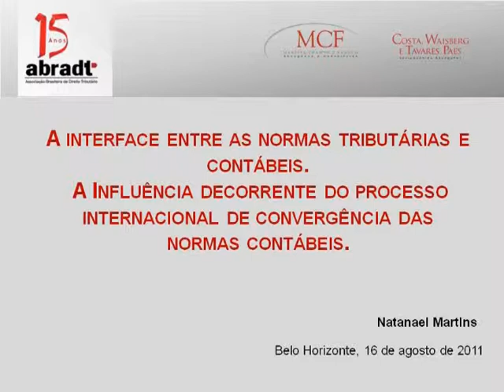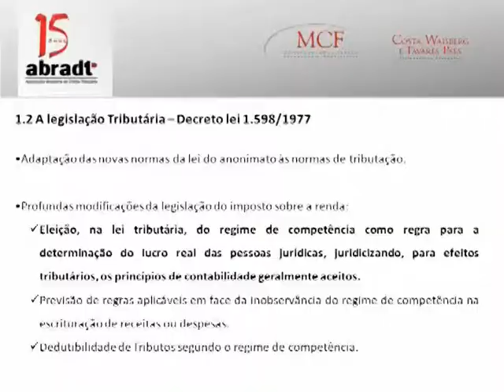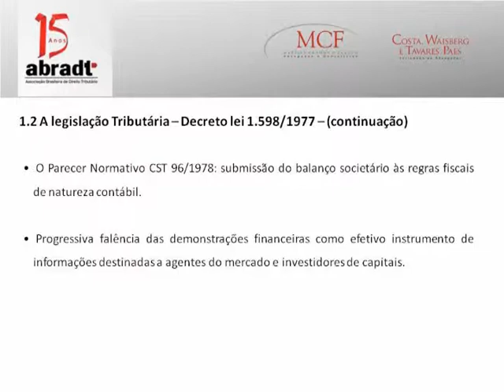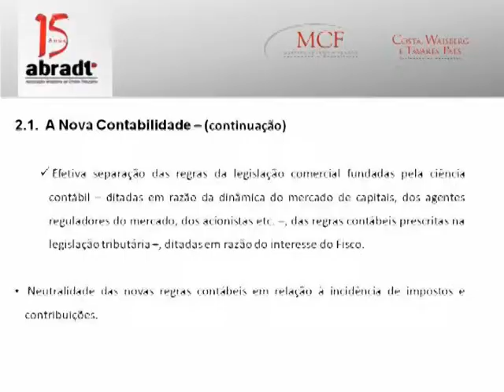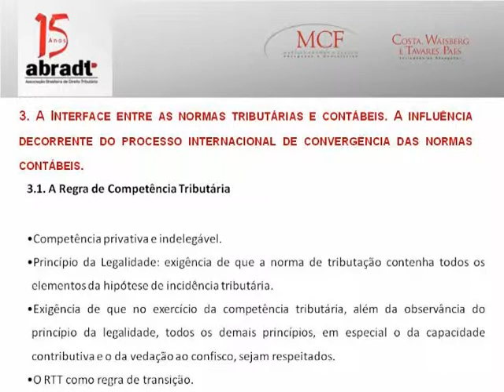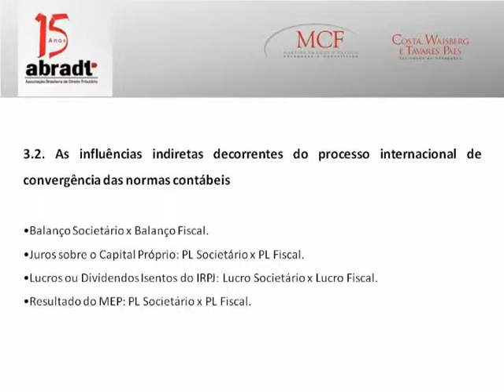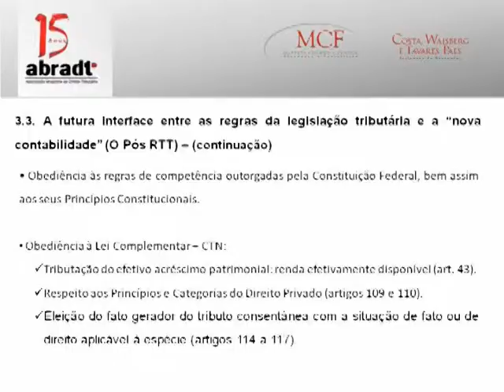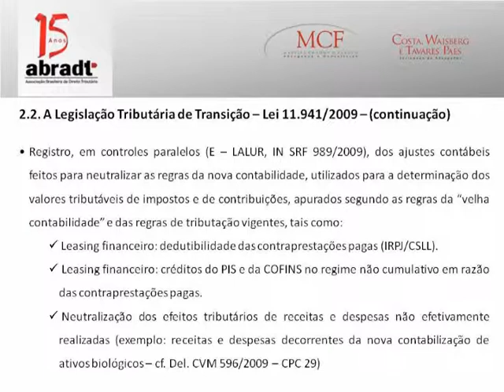XV CONGRESSO INTERNACIONAL DE DIREITO TRIBUTÁRIO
A INTERFACE ENTRE NORMAS TRIBUTÁRIAS E CONTÁBEIS. A INFLUÊNCIA DECORRENTE DO PROCESSO INTERNACIONAL DE CONVERGÊNCIA DAS NORMAS CONTÁBEIS.
- Natanael Martins - Professor do Curso de Especialização em Direito Tributário do IBET.